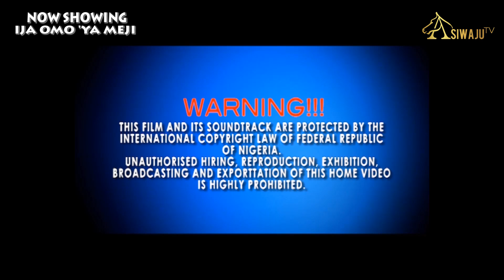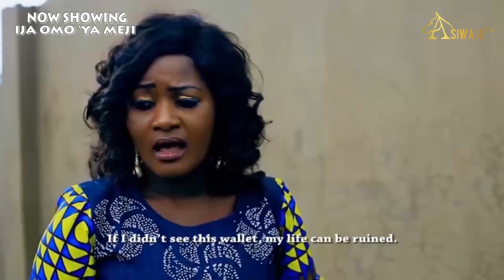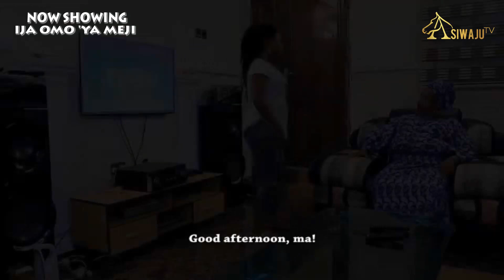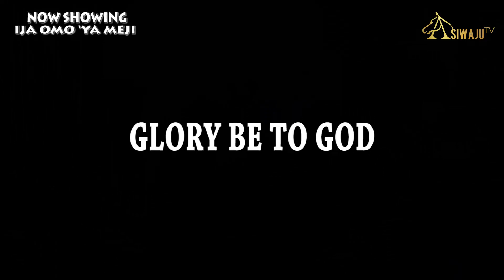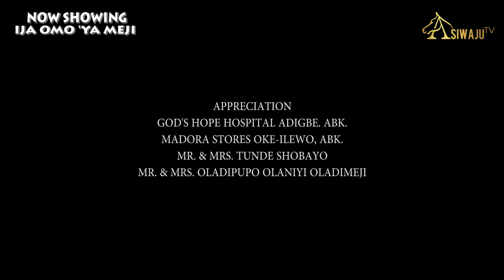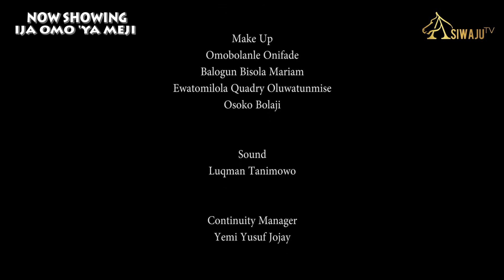IJA OMO'YA MEJI - Latest Yoruba Movie 2021 Drama Starring Femi Adebayo, Biola Adekunle, Ayo Olaiya..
African Channel, Showcasing the Latest Yoruba Nollywood Movies 2021